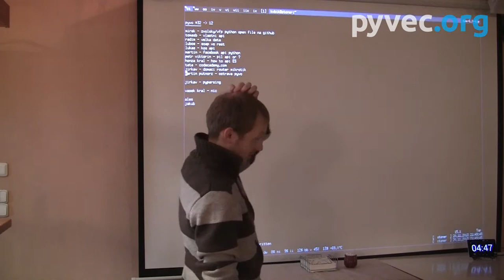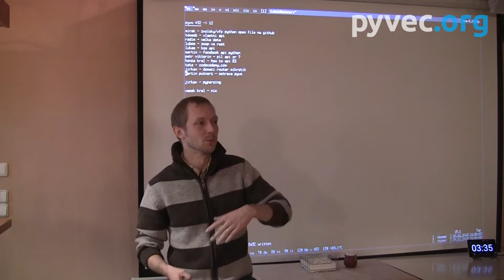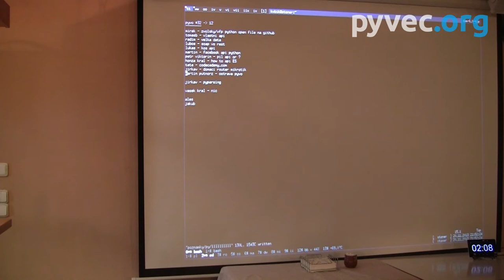Pražské Pyvo #32: Lightning talk - strojové učení - Radim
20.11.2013 Pražské pyvo #32 Application programming interface